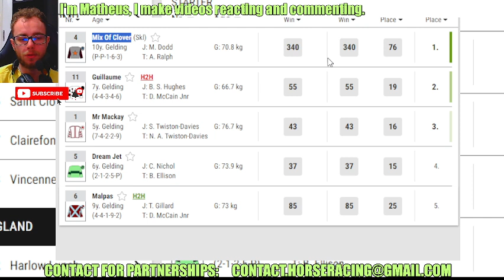Mix Of Clover WINS at Bangor On Dee Sep, 06 2024 replay